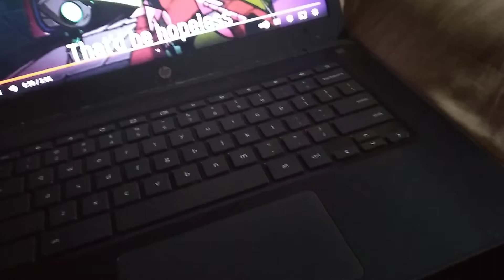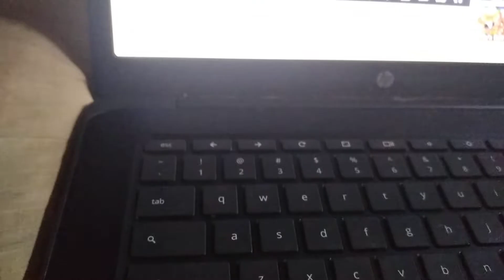Invader Zim vs Mr Peabody and Sherman